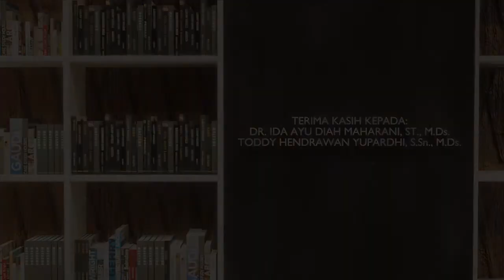Sabut Kelapa Sebagai Material Elemen Interior Rumah Pintar Kota Denpasar oleh Namira Putri Hamid